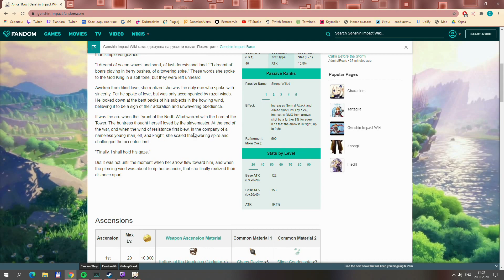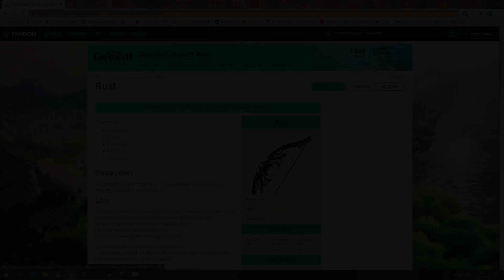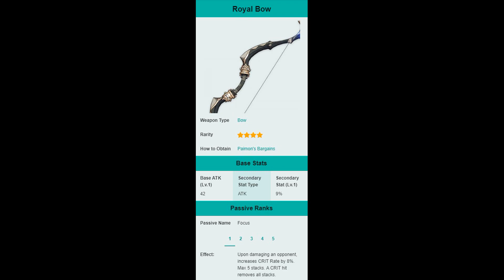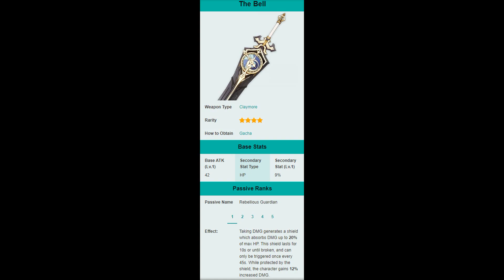КАКОЕ ОРУЖИЕ ВЫБРАТЬ? ГАЙД ПО ВСЕМ ПУШКАМ В ИГРЕ | Genshin Impact гайд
Привет! Наконец-то выпускаю гайд по оружиям в игре Genshin Impact! Меня постоянно спрашивают какое оружие подходит тому или иному персонажу, а также постоянно спрашивают про "название легендарного оружия" и хорошо ли оно. Все оружия пяти звезд топовые! Запомните это раз и навсегда! А по эпикам можете сверяться с моим гайдом.

00:00 - интро
00:45 - легендарки лучше эпиков
02:33 - синие пушки
04:33 - крафтовые пушки
09:46 - магазин и баттл пасс
10:53 - пушки из молитв